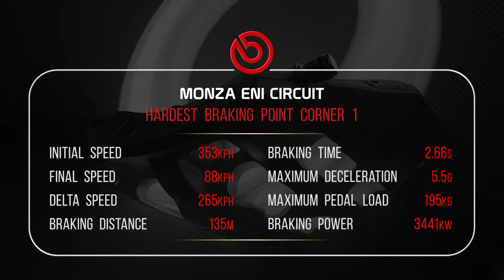Fenos en Monza por Brembo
El Autodromo Nazionale Monza es uno de los circuitos más exigentes para los frenos: Brembo

- En una escala del 1 al 5 en el índice de dificultad, obtuvo un 4
- En la clasificación se conduce a más de 260 km/h en promedio
- Tiene seis tramos de frenado, tres exigentes, uno medio y dos ligeros
- En el más difícil, los pilotos sufrirán una desaceleración de 5.5 G